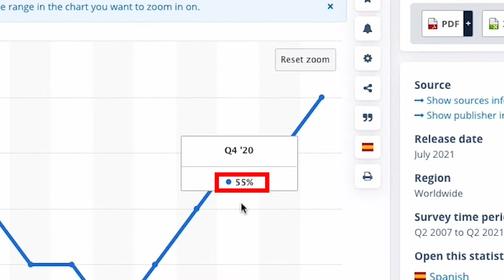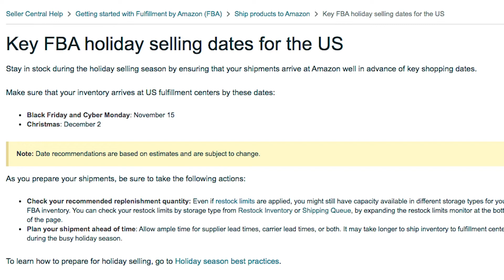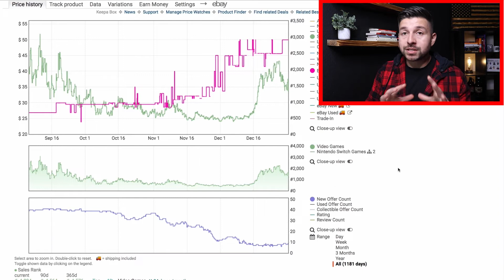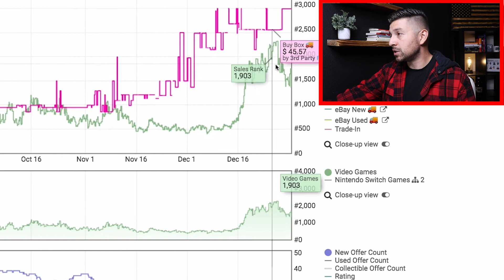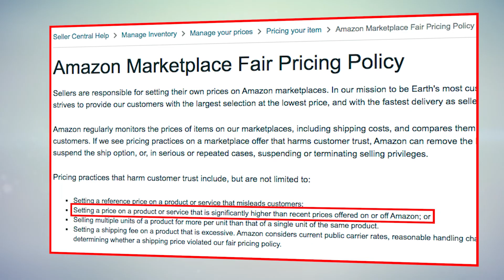Amazon Q4 || Doing This Lost Me So Much Money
Amazon Wholesale Course
The Wholesale Underground
⚔️  My Favorite Amazon Wholesale Tools⚔️

(Inventory Accounting Software) Get 2 Months FREE By Using This Link

Follow Me On...